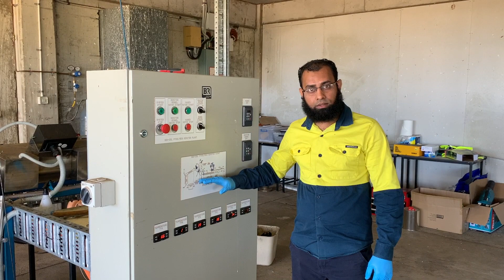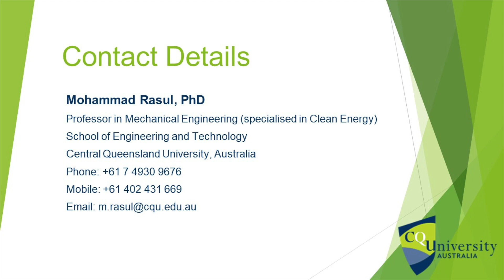Converting Waste Plastics to Australian Standard Diesel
Professor Mohammad Rasul and his team introduce us to their Waste to Energy Conversion Facility at Central Queensland University, Australia, and talk us through their process for converting municipal (landfill) waste plastics to Australian standard diesel.

A special thanks goes to Waseef Arshad for his videography and production.